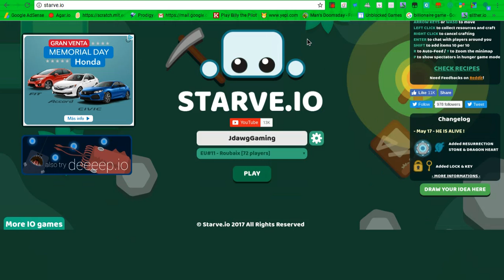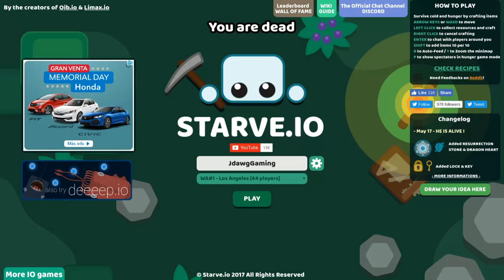Starve.io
This is a very advanced .io game that I found. Don forget to share and watch out for my other videos.